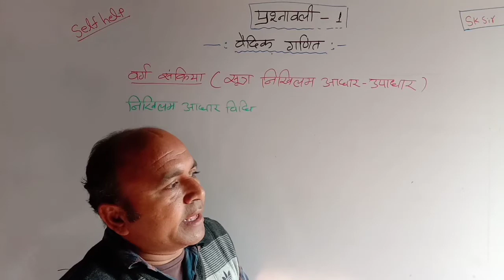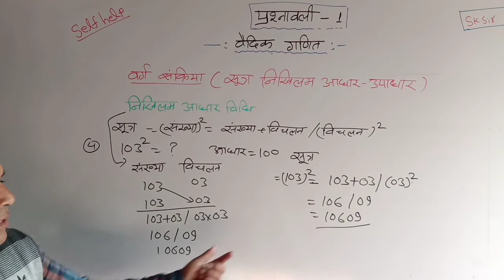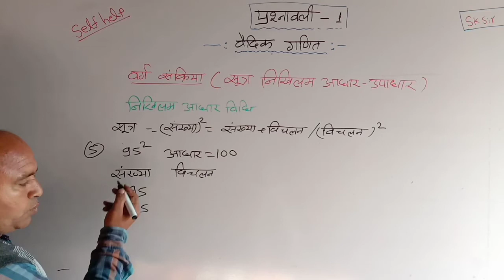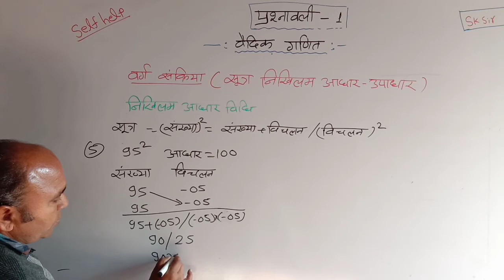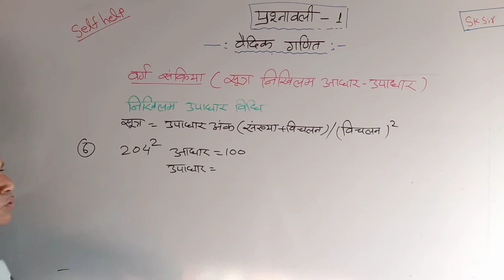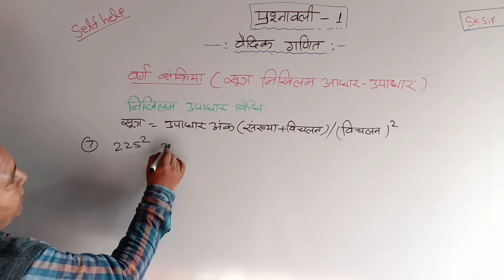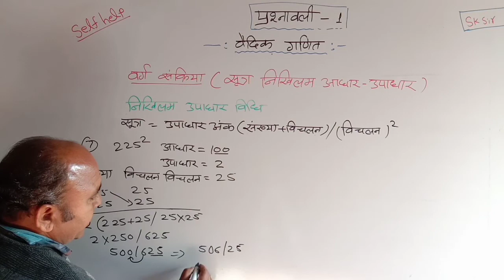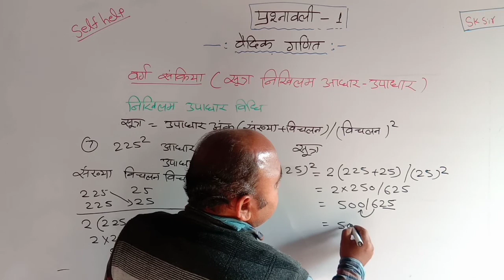SELF HELP/निखिलम आधार उपाधार विधि से वर्ग ज्ञात करना/NIKHILAM VIDHI SE VARG GYAT KRNA/sk sir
self_help ,निखिलम_विधि से वर्ग,सूत्र_निखिलम द्वारा वर्ग ज्ञात करना,उपाधार_विधि से घनफल ज्ञात करना,सूत्र_ निखिलम से वर्ग ज्ञात करना,वैदिक_विधि से वर्ग ज्ञात करना,सूत्र_निखिलम विधि से वर्ग कैसे ज्ञात करे ?,वर्ग_ज्ञात करना सूत्र निखिलम से,वर्ग_ज्ञात करने की सूत्र निखिलम विधि,सूत्र_निखिलम आधार उपाधार द्वारा वर्ग,वैदिक_विधि से वर्ग ज्ञात कीजिए,निखिलम_विधि,वर्ग_ज्ञात करना,निखिलम विधि से घन,सूत्र निखिलम_से वर्ग निकालना,वैदिक_विधि से वर्ग,उपाधार_विधि,sk _sir,